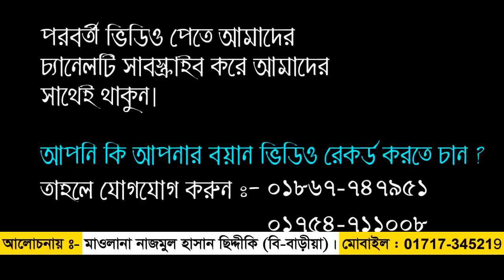পবিত্র শবে বরাতে শুনুন নতুন ওয়াজ।মুফতি নাজমুল হাসান সিদ্দিকী#01717-345219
আলোচনা পেশ করছেন : মুফতি নাজমুল হাসান সিদ্দিকী

বয়ানের তারিখ : 14/04/2019

মাহফিলের স্থান : বি-বাড়ীয়া

ভিডিও ধারণে : Bangla Islamic Contents (বি.আই.সি-মিডিয়া)

শব্দ গ্রহণে : Bangla Islamic Contents (বি.আই.সি-মিডিয়া)